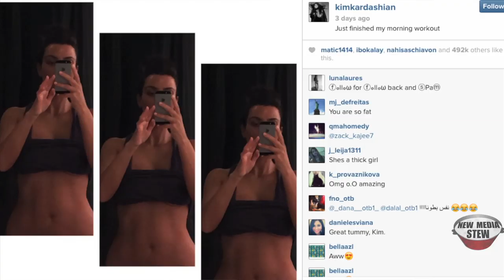KIM KARDASHIAN Hot Instagram Workout Pics Reveal Wedding Dress Weight Loss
KIM KARDASHIAN Hot Instagram Exercise Pics Reveal Wedding Dress Weight Loss - Kim Kardashian Instagrams the results of her wedding dress weight loss efforts in a sexy selfie showing abs. As John Basedow (@JohnBasedow) reports, the 'Keeping Up with the Kardashians' star is looking fit for her wedding date in what he calls her 'healthy.' According to Examiner.com, North West's mom lost 56 pounds just 6 months after giving birth and she's been exercising like crazy.